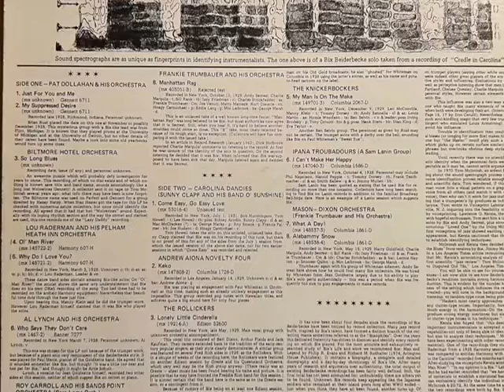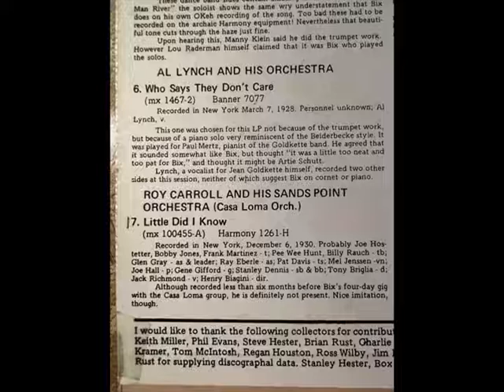"Little Did I Know" Roy Carroll and his Sands Point Orchestra 1930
Another interesting recording from the lp It Sounds Like Bix. I thought this was an interesting concept when this lp came out to have a whole lp devoted to band's recordings with cornet players solos that sounded like Bix. Especially funny to me was the So Long Blues which the "experts" identified as being by the Baltimore Hotel Orchestra when it was actually by Hitch's Happy Harmonists and was Cataract Rag Blues instead of So Long Blues.. I also remember when the recording of Every Day Away From You by the New Mayfair Dance Orchestra with Norman Payne trumpet solo was misidentified as a long lost Whiteman recording with Bix. None of the "experts" who were fooled by this recording correctly identified it until I did.